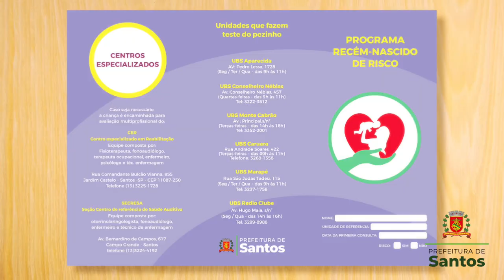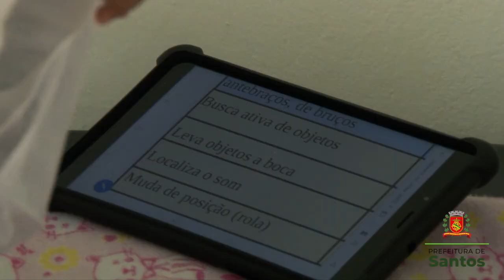Policlínica em Santos inicia estimulação de bebês prematuros com brinquedos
Um importante projeto de estimulação precoce de bebês prematuros começou a ser desenvolvido em Santos, na Policlínica Rádio Clube, na Zona Noroeste. Para o trabalho, os profissionais utilizam brinquedos coloridos, de vários formatos, e com emissão de sons aos serem manipulados, como forma de chamar a atenção dos pequenos.